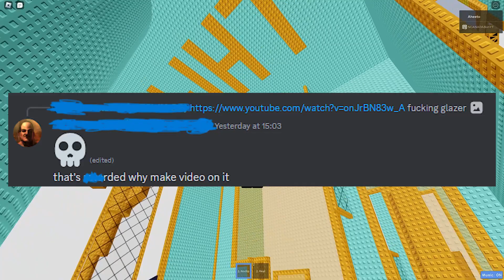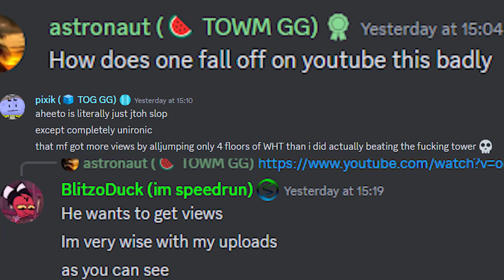jtoh slop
i don't know what's worse now: Dumb JToH Skitsuna stans or Skibidi Toliet Viewers. Literally they both are the same people.